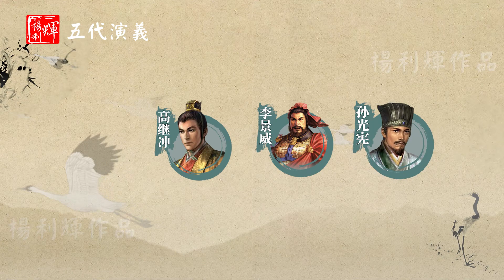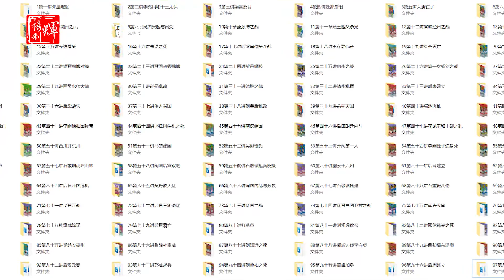【五代十國】五代演義127：一月滅兩國！15分鐘瞭解宋朝如何滅掉南平和武平的（CC字幕）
五代演義127：一月滅兩國！15分鐘瞭解宋朝如何滅掉南平和武平的

大家好，我是楊利輝。
五代十國，是中國歷史上最混亂的一段時期之一，我試圖通過演義的手法，生動形象的還原這段歷史。
每一講都是相對獨立，從任何一講看，都能看懂這一講。雖然獨立，但又和之前有關聯，連在一起就形成了完整的大故事。關注我，帶你一起，輕鬆梳理五代十國這段，混亂的歷史。